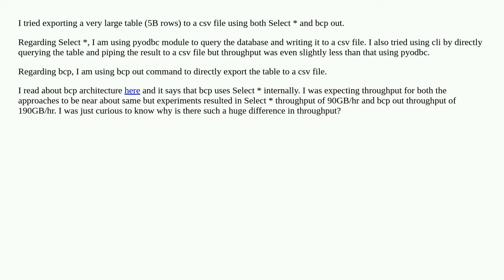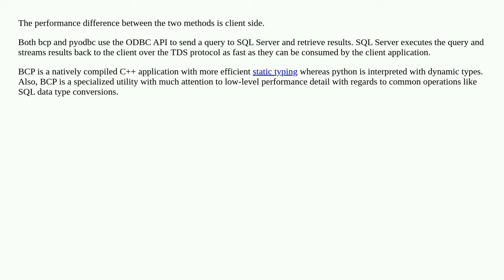Why is bcp out much faster than select * even when bcp uses select * internally?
A special thanks goes out to the community

  select sql-server-2016 sql-server bcp